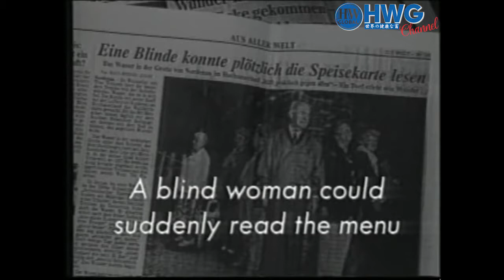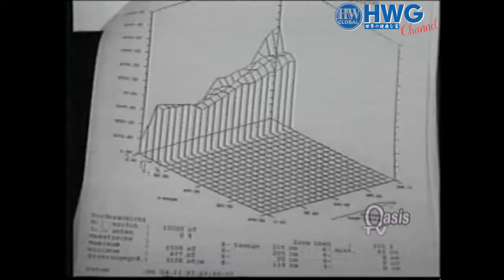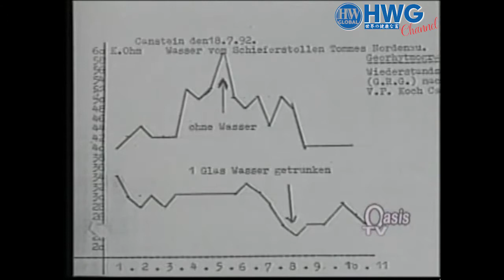"Healing water" from Nordenau Spring, Germany [1980's]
皆のためのグローバルフランチャイズビジネス!
𝙏𝙝𝙚 𝙂𝙡𝙤𝙗𝙖𝙡 𝙁𝙧𝙖𝙣𝙘𝙝𝙞𝙨𝙚 𝘽𝙪𝙨𝙞𝙣𝙚𝙨𝙨 𝙛𝙤𝙧 𝙀𝙫𝙚𝙧𝙮𝙤𝙣𝙚!

💧エンパイア
𝐇𝐖𝐆 𝐄𝐦𝐩𝐢𝐫𝐞